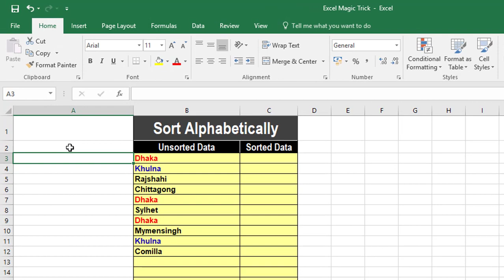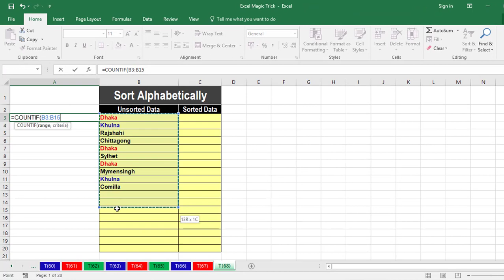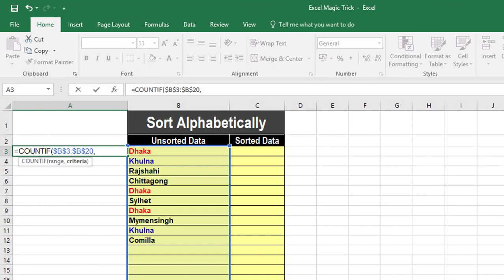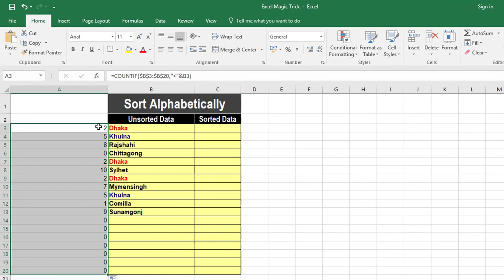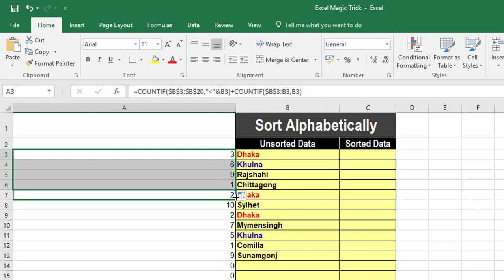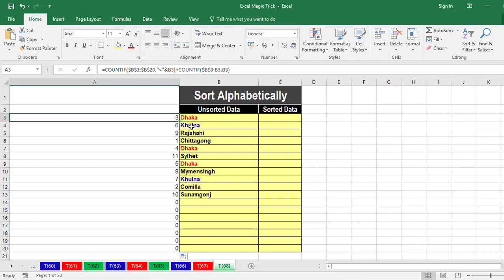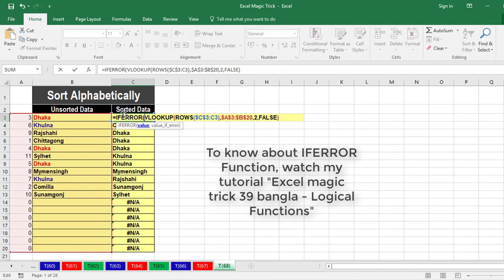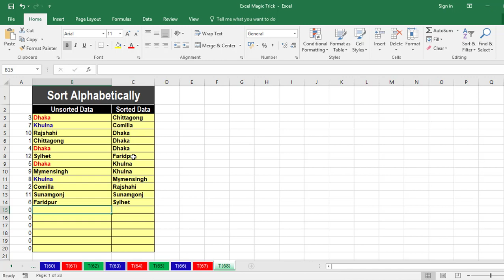Excel magic trick 68 bangla - Sorting using Formula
Excel magic trick bangla is one of the best bangla Excel Learning Channel. I’ve already published 77 videos about excel. This is another Excel tutorial named “Excel magic trick 68 bangla – Sorting using Formula”. In this tutorial I have tried to discuss about Excel magic trick 68 bangla, Sort in excel, Sort in excel bangla, Sort in excel using formula, How to sort data in excel bangla, Sorting using Formula, Sorting with formula, How to sort data using formula, Sort A to Z in excel bangla, Sorting in excel using formula, Sorting data using formula, Sorting by formula in excel 2016, Sort data alphabetically in excel bangla, Excel 2016: Sorting Bangla, Sort data automatically, Sort data in excel automatically, Excel Data Sorting automatically, etc. This tutorial also helps us to Excel 2016: Sorting, Excel 2016: Sorting using formula, Sort data by ascending order in excel bangla, Excel Sort option, MS Excel duplicate values Sort, Excel tips and tricks for Sort, Formula of sorting data, Sorting Data in Single Column, How to sort data by row horizontal, Smallest to Largest sort in excel, Sorting data in order, Sort a Column in Excel in Ascending or Descending Order, Sort Excel Column Data, How to Sort Excel 2016 by Alphabetical Order, Sort Data in Excel Rows, Automatic data sort in MS-Excel, How to Sort Data and Lists in a Table, etc. This bangla tutorial about “Sorting using Formula” in excel is most important in our daily life. This lesson helps us to make our work easy. This is very important tutorial about excel. Watch my all videos of excel. The links are as follows: